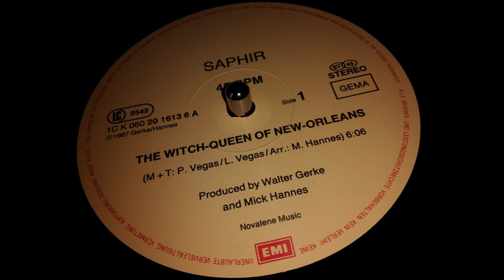Saphir - The Witch-Queen Of New-Orleans (1987)